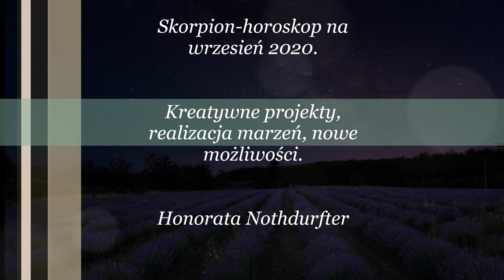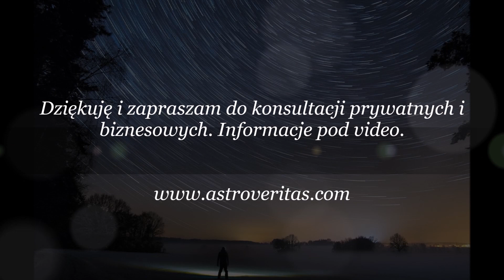Skorpion-horoskop na wrzesień 2020. Kreatywne projekty, realizacja marzeń, nowe możliwości.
Music Alex Che: Epic Inspire Trailer  -Lizenz Honorata Nothdurfter.

"Zapominamy, że życie jest kruche, delikatne, że nie trwa wiecznie. Zachowujemy się wszyscy, jak byśmy byli nieśmiertelni. Codziennie patrz na świat, jakbyś oglądał go po raz pierwszy."(Éric-Emmanuel Schmitt). Słońce znajduje się do 21.9 w znaku Panny i rozpoczynamy zbierać plony, tego co  sami zasadziliśmy. Indywidualnie i globalnie jest to faza robienia bilansów ,np. prywatnie, zawodowo czy ogólnie w świecie. Patrząc wstecz, może dalej niż do początku roku każdy sam może wyciągając wnioski jakie ma korzyści i jak wypadną te plony. Czy idąc z postępem i duchem czasu nie zapomnieliśmy przypadkiem o …na przykład miłości, rozwoju duchowym, naturze, zwierzętach……szerząc strach, kłamstwa i destrukcję? Ale nie jest tak źle! Wszystko da się  opanować gdy pożegnamy stare nawyki i przyzwyczajenia które szkodzą światu i wszystkim istotom żyjącym na naszym globie. Swoim świadomym myśleniem i działaniem można zdziałać dużo! I dlatego Mars przechodzi w bieg wsteczny od 10.9 do 14.11 abyśmy nasze aktywności, decyzje, przedsięwzięcia, wymagania dostosowali do aktualnych warunków. Mars retro przynosi globalnie wiele konfliktów, wykopuj stare , nierozwiązane problemy. Jowisz i Saturn wyruszają w bieg prosty w tym miesiącu. Ale ponieważ Pluton, Uran, Neptun i Chiron pozostają w retrogradacji nie jest zakończony czas wyjaśniania przeszłości i rewizji wcześniejszych projektów. Istotne – nie rozpoczynaj teraz wojowniczych prowokacji. Gdy Mars jest w biegu wstecznym są one nie do zażegnania i trwają bardzo długo. "Jutro jest zawsze czyste, nieskalane żadnym błędem."
(Lucy Maud Montgomery)W tym miesiącu zadbaj o swoje wibracje i pozytywną energię. Wzmacniaj motywację, otaczaj sympatycznymi ludźmi i wysyłaj w świat tylko dobro.
Ja życzę wszystkim spokojnego i ciepłego miesiąca. Pozdrawiam Was serdecznie z przychylnymi gwiazdami.
"Jeśli dźwigasz w rękach kamienie, myśląc że to diamenty, nie będę ci mówił, abyś się ich pozbył. Powiem tylko „Bądź uważny i spójrz jeszcze raz!" Jeśli sam zobaczysz, że to nie diamenty, to czy będziesz musiał się ich wyrzec? Same wypadną ci z rąk. A jeśli nadal będziesz chciał je dźwigać, będziesz musiał włożyć w to duży wysiłek, będziesz potrzebował bardzo silnej woli, aby nadal je nosić. Nie możesz ich długo trzymać; gdy zobaczysz, że są bezużyteczne, pozbawione sensu, sam je odrzucisz. Kiedy twoje dłonie będą puste będziesz mógł poszukać prawdziwego skarbu. A prawdziwych skarbów nie szuka się w przyszłości. Prawdziwe skarby są tu i teraz." (Osho)

Zapraszam do konsultacji prywatnych i biznesowych. Informacje

Astrologia. Astropsychologia.